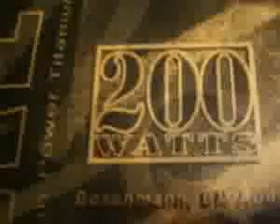SET TWEETERS BOSCHMANN 200 #94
¿Te gustó? Cómpralo en MercadoLibre.